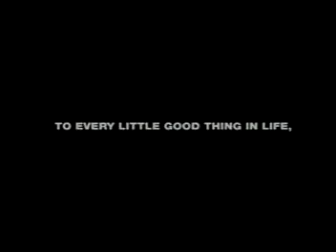Cheers Beer "Friday" JWT Bangkok 2005